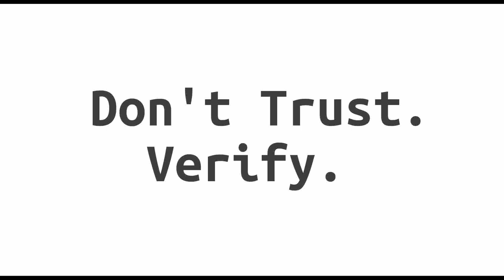Block Digest #252 - Not Your Keys, Not Your Cock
Welcome to episode #252 of Block Digest! (Sunday, January 17th 2021)